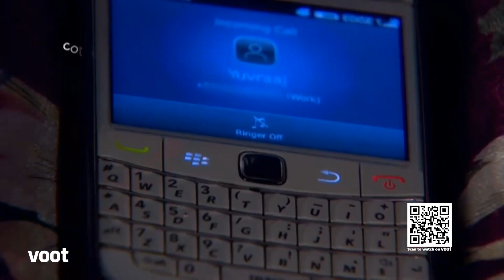Muddu Bangara | ಮುದ್ದು ಬಂಗಾರ | Ep. 542 | ರಾಜೀವ್‌ನನ್ನು ದೂಷಿಸುವ ಸುಮಿತ್ರಾ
ಇಷ್ಟು ವರ್ಷಗಳ ಕಾಲ ಮುಕ್ತಾ ಬದುಕಿದ್ದಾಳೆಯೇ ಎಂದು ಪರಿಶೀಲಿಸುವ ಗೋಜಿಗೂ ಹೋಗಲಿಲ್ಲ ಎಂದು ರಾಜೀವ್‌ನನ್ನು ಸುಮಿತ್ರಾ ದೂಷಿಸುತ್ತಾಳೆ. ಮುಕ್ತಾಳ ಮನಸ್ಸನ್ನು ಈಗ ಭ್ರಷ್ಟಗೊಳಿಸಬೇಡಿ ಎಂದು ಸುಮಿತ್ರಳಿಗೆ ರಾಜೀವ್ ಎಚ್ಚರಿಕೆ ನೀಡುತ್ತಾನೆ, ಏಕೆಂದರೆ ಈಗ ಅವಳು ಅವನನ್ನು ಕ್ಷಮಿಸುವುದಿಲ್ಲ ಎಂಬ ಕಾರಣಕ್ಕೆ.

Sumitra accuses Rajeev that all these years he didn't even bother to check if Mukta is alive. Rajeev warns Sumitra not to corrupt Mukta's mind as now she won't forgive him.